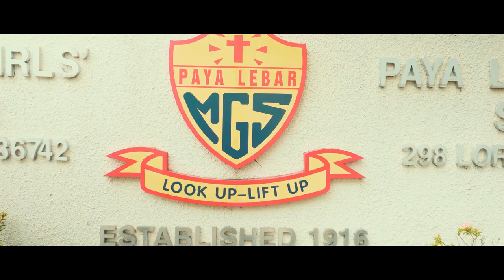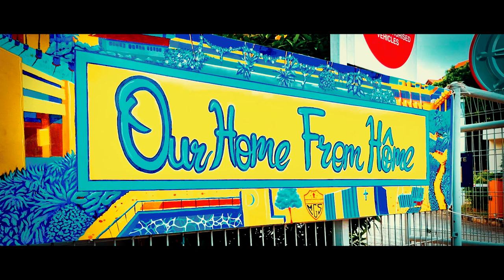PLMGS: Our Home From Home (Music Video)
Official music video of "Our Home From Home"

Executive Producer: Merv
Inspired by: Fern

Director/Producer/Editor: Syamsul Bahari
Cinematographer: Camille Pasquier & Junior Sng
Camera Assistant: Tan Wes-ley
Art Director: Kaizerin Tanzil
Production Manager: Laurelle Theo
Music composition and arrangement: Mervin Tan

[Lyrics]
Welcome to the PL family
Where we girls are all blessed to be
This is our school  our home
where our love makes it a special place for you and me

Loving kindness, warmth and grace
That is who we are
what we embrace
Through the good and tough
We girls become the champions God has raised! in...

P . L . M . G . S
Our home from home!
There is no better place
To come together and make this school our own!
All PL sisters young and old
Growing up in these halls
We are so glad we've become PL-lites!

Growing with the PL family
We grow from strength to strength
from grace to grace
Running together
We get to finish this great amazing PL race!

PL-lites:
Alecia Gooi
Alethea Chua
Audrey Choo
Aureilee Gooi
Cherisse Abbey
Cheyenne Chua
Delya Goh
Monisha Rajagopal
Qurratu
Shermaine Ong
Zeta Evangelique David

Band support daddies:
Gregory Goh
Lennie Chua
Mervin Tan

Vocal support mummy:
Yolanda Gooi

Make-up support mummies:
Esra
Lim Chin Fern
Sabina Molly

Special thanks to:
PLMGS school leaders and staff support, especially
Mrs Quek Li Gek
Ms Amy Ng
Mrs Selina Lum
Mr William Chu
Mr Francis Ho

Infocomm Media Development Authority
Aljunied-Hougang Town Council
National Parks Board

A special shout-out to Maxanne Sophia for the lovely hand-drawn canvas masterpiece
With special appearance from: Cayla Angel 💖